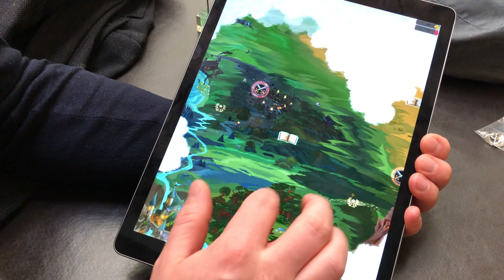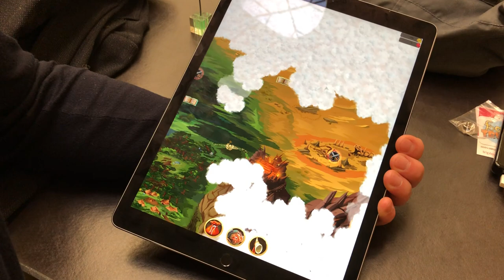GDC 2018: Pocket Quest